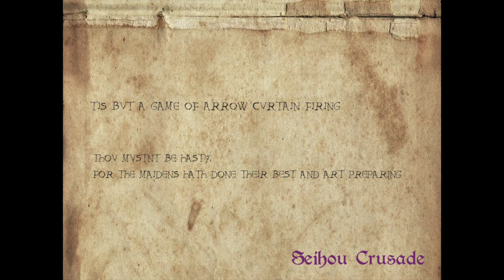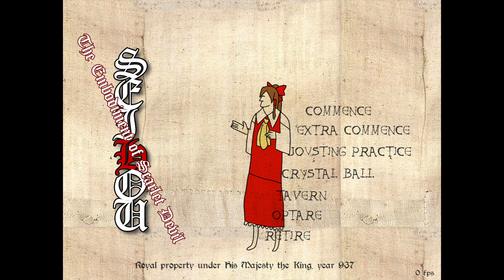東方Touhou VI menu screen but it’s from medieval era (A Dream More Scarlet Than Red)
‘Twas a peaceful morn when sister reimu noticed the weather was... redder than usual.

This song is included in Seihou Crusade Vol. I and can be streamed now on Spotify, Apple Music, and more:

Original Title: A Dream More Scarlet Than Red
Composer: ZUN
A Dream More Scarlet Than Red【Medieval Style】by kaoruko